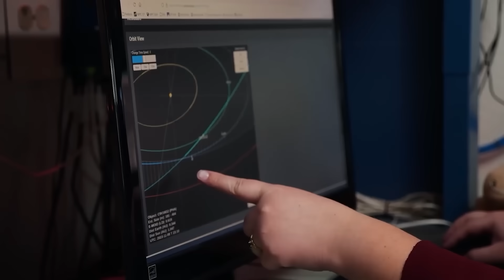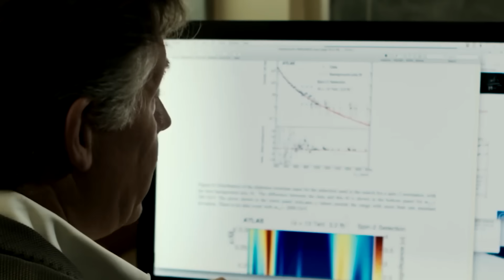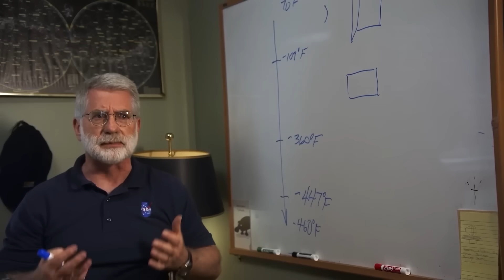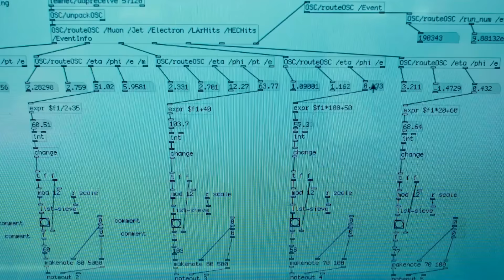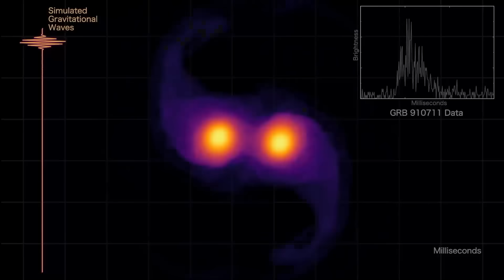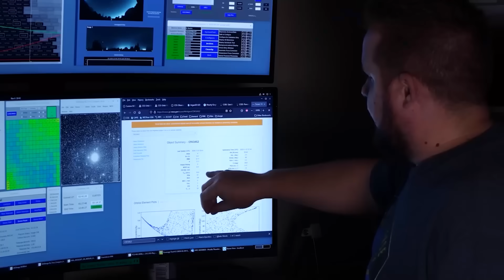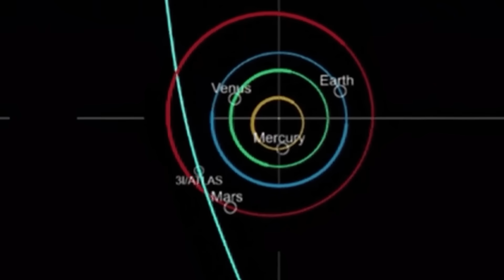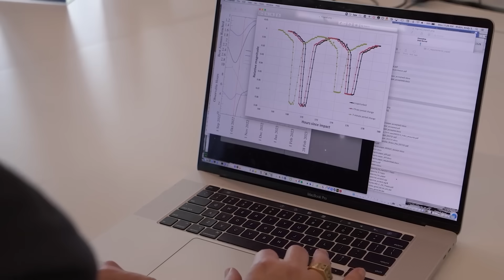Michio Kaku: Scientists Detected 9 Hidden Objects Guiding 3I/ATLAS Through Our System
Deep space just got a whole lot weirder. Suddenly, nine unknown objects popped into existence, moving in lockstep with the interstellar comet 3 i atlas. This stunning discovery, confirmed by the world’s most powerful telescopes, has everyone from Michio Kaku to top government officials scrambling for answers. These aren’t just ordinary space rocks; their energy signatures are off the charts, suggesting technology far beyond our grasp. The silence from space agencies is deafening, while whispers of secret defense plans grow louder. Get ready to explore the incredible facts and the shocking theories behind these mysterious visitors. The implications for Earth are truly mind-boggling.